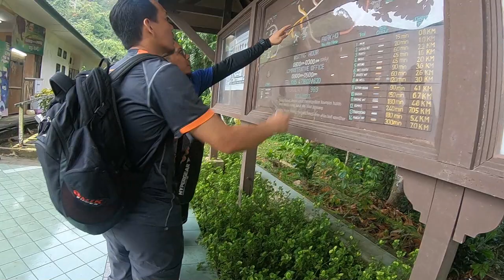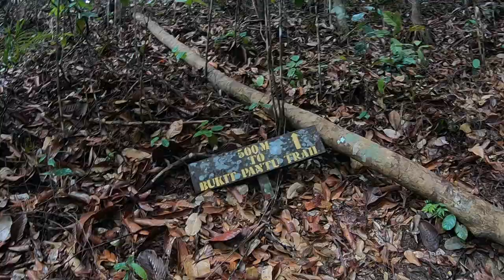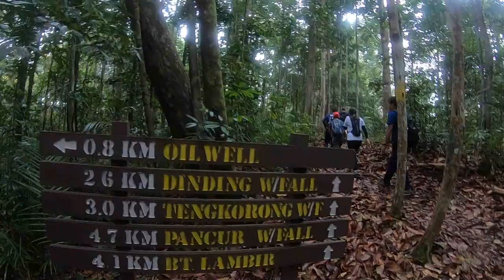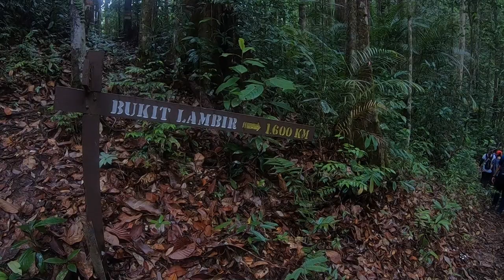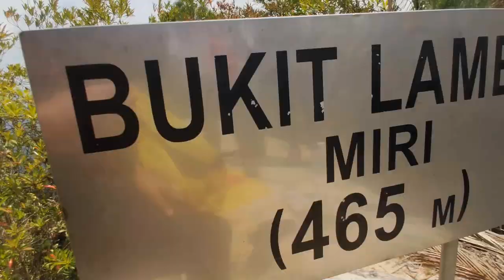Bukit Lambir Miri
14km pergi dan balik - 8jam 56min